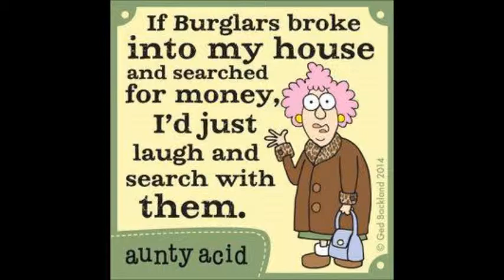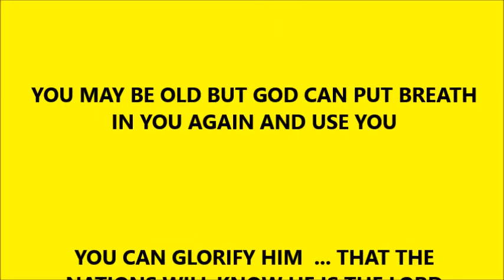THOUGHT FOR THE DAY PASTOR PETE 05 20 2014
EZEKIEL 35-37 DRY BONES OR MIGHTY ARMY HIS NAME THUS SAITH THE LORD HIS PEOPLE